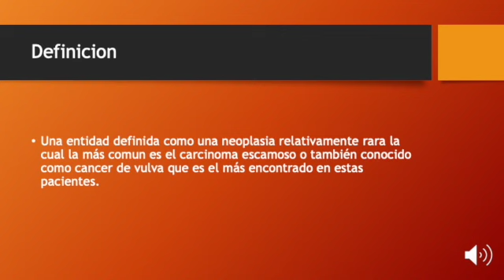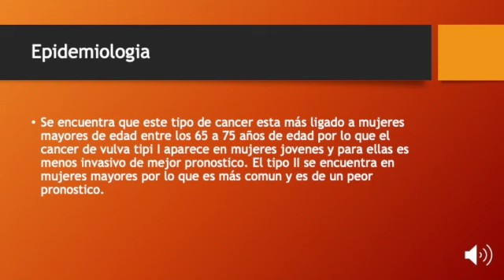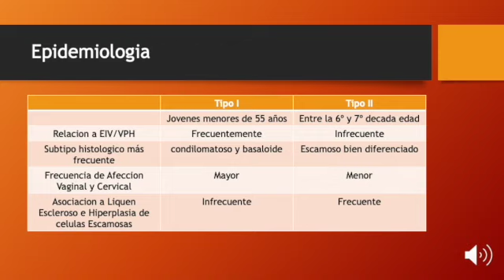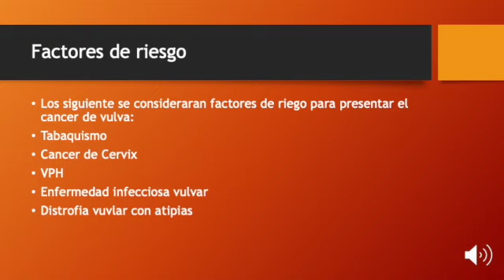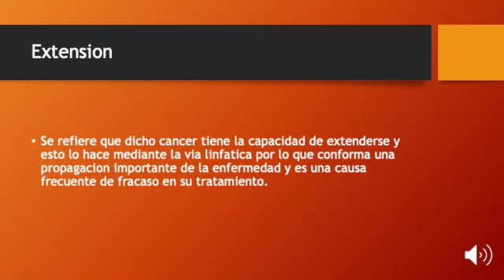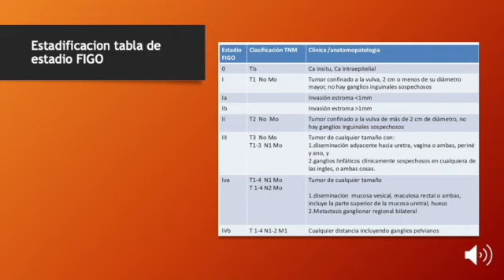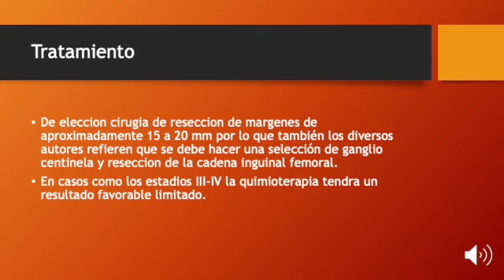ENARM Cancer de Vulva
explica la etiologia, los estadios asi como el tratamiento